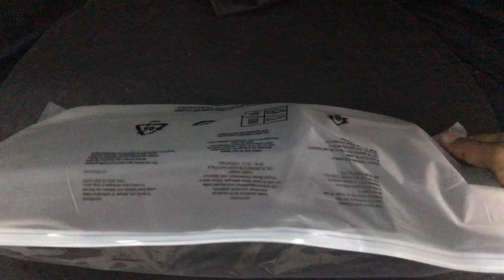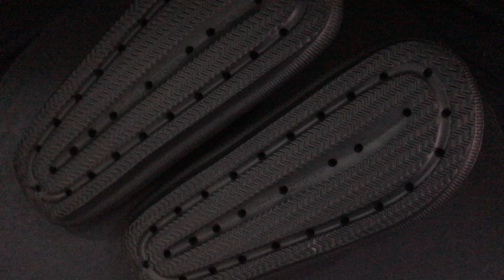Unwrapped: S04E87 | Thick-Soled Black Slippers | for Home Use | Japanese Style EVA | 4cm | Anti-Slip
My previous slippers have become to soft and flip over from time to time.  I felt a little unsafe using them so I ordered these new thick-soled black slippers for home use. They are made of Japanese style EVA foam and they are 4cm thick.  They're supposedly anti-slip slippers.